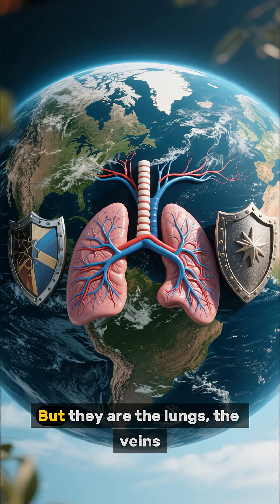🌊 “What If the Oceans Dried Up Overnight?”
🌊 What if all the oceans vanished overnight?
It sounds like fantasy—but the consequences would be very real.

From instant extinction to worldwide climate collapse, this scenario shows how fragile Earth really is.

🎧 Watch to discover how oceans are silently keeping humanity alive.